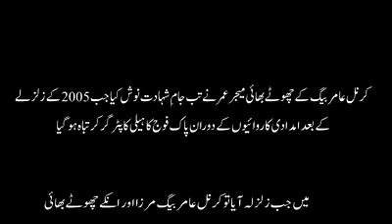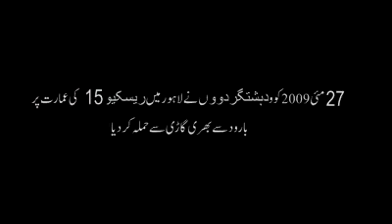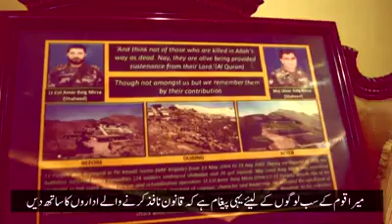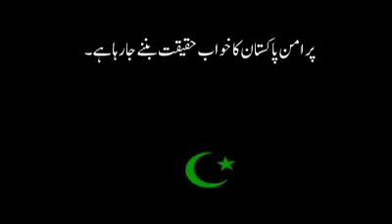Pakistan Army 🇵🇰🇵🇰🇵🇰💝💝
یہ بڑی سپیشل_ویڈیو_ھے یہ وہ عظیم_ماں ھے جس کے دو بیٹوں کرنل_عامر_شہید اور میجر_عمر_شہید نے اِس عظیم ملکِ پاکستان کے لیے اپنی جانوں کی قربانی دی ھے اب ایک اور بیٹا کورکمانڈر_کراچی_لیفٹینٹ_مرزا_شاھد_بیگ ھے بڑی ھی زبردست باتیں ماں جی کی اپ سب سے گزارش ھیں لازمی سنیں اور اگے شئیر کریں